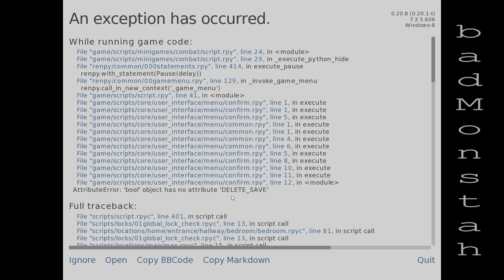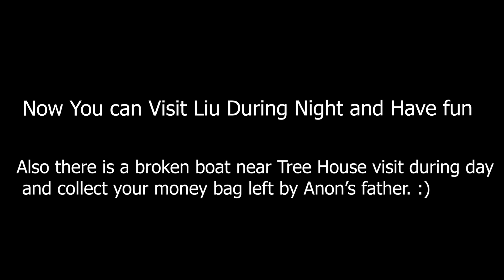Summertime saga v0.20.8 - Bank heist, warehouse infiltrationm, Beat Dimitri | 2021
In this video i will show you how to complete Bank heist and infiltrate the warehouse also beat dimitri
easily.